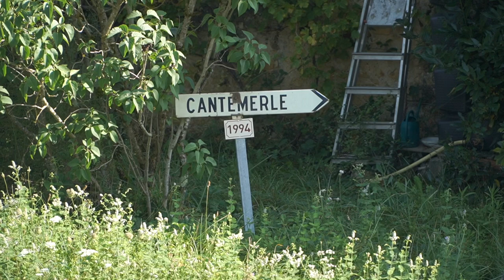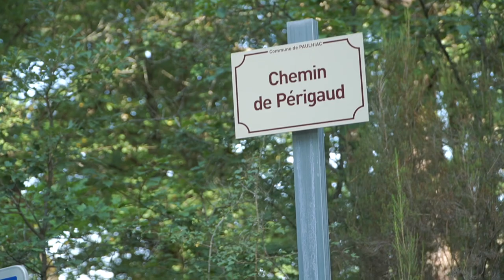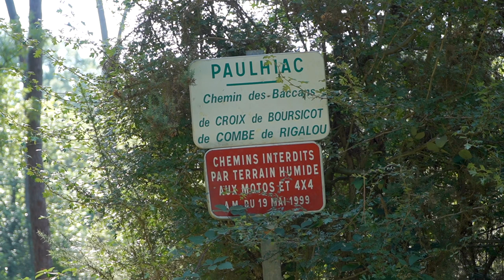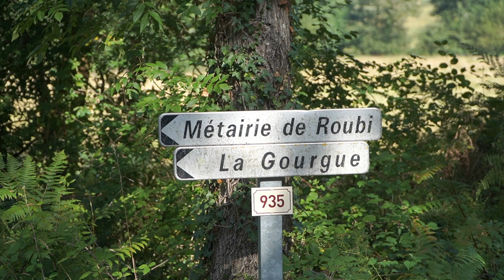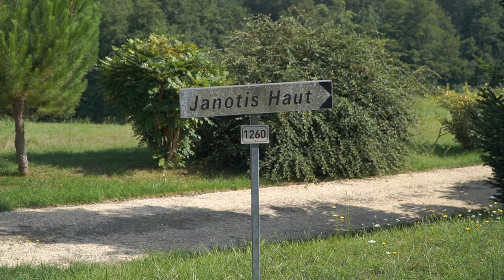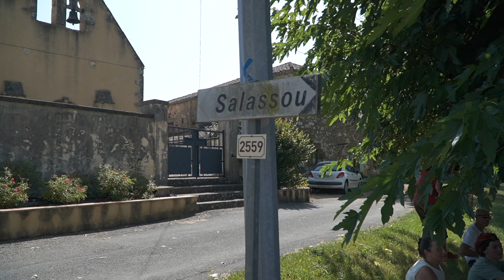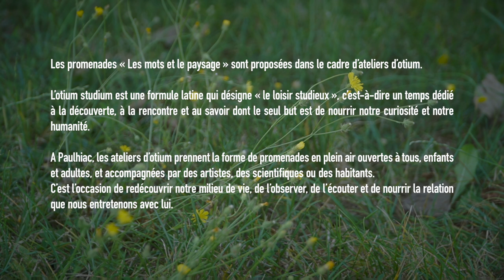[ATELIERS D'OTIUM] Les mots et le paysage, Découverte de l'étymologie des lieudits au fil d'une...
[ATELIERS D'OTIUM] Les mots et le paysage, Découverte de l'étymologie des lieudits au fil d'une promenade
samedi 14 Août 2021, Paulhiac
Frédéric Fijac, poète et occitaniste

Les promenades « Les mots et le paysage » sont proposées dans le cadre d’ateliers d’otium.
L’otium studium est une formule latine qui désigne « le loisir studieux », c’est-à-dire un temps dédié à la découverte, à la rencontre et au savoir dont le seul but est de nourrir notre curiosité et notre humanité.
A Paulhiac, les ateliers d’otium prennent la forme de promenades en plein air ouvertes à tous, enfants et adultes, et accompagnées par des artistes, des scientifiques ou des habitants.
C’est l’occasion de redécouvrir notre milieu de vie, de l’observer, de l’écouter et de nourrir la relation que nous entretenons avec lui.
Les ateliers d’otium sont proposés dans le cadre des Géorgiques, un programme de recherche et d’expérimentation conçu par Céline Domengie, artiste et chercheuse associée à l’équipe CLARE / Université Bordeaux Montaigne.
Avec le soutien du contrat de filière arts plastiques et visuels de Nouvelle-Aquitaine, de la Région Nouvelle-Aquitaine, du Réseau Parentalité 47 et de la commune de Paulhiac.